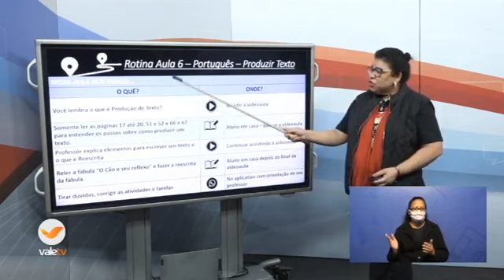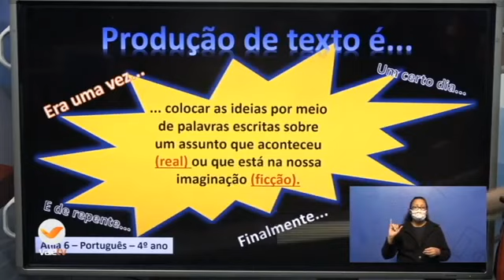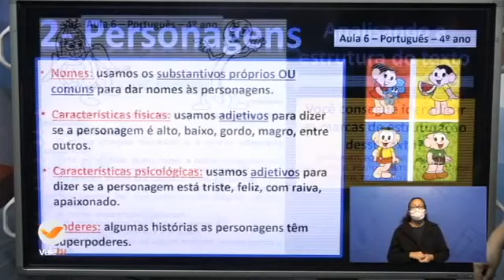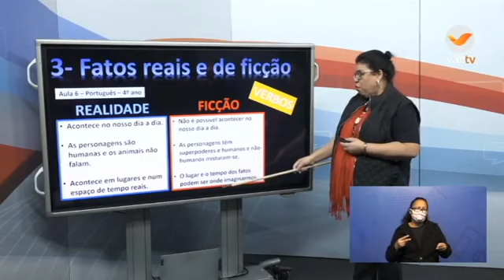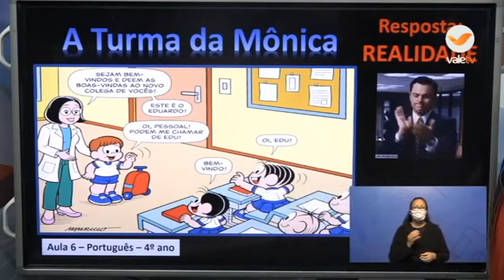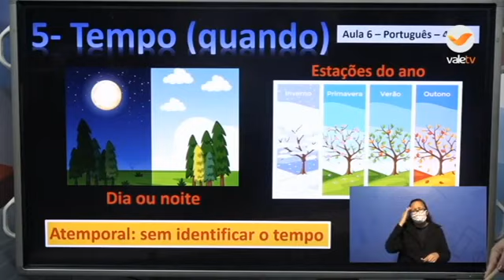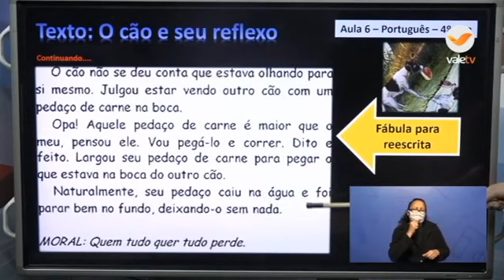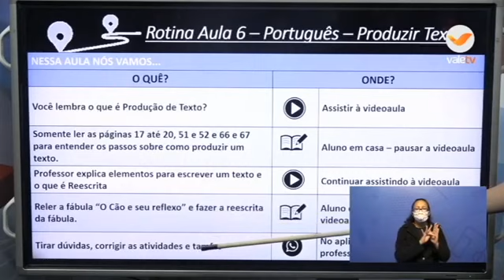16° DIA - TURMA: 4° ANO PORTUGUÊS 09 06 20